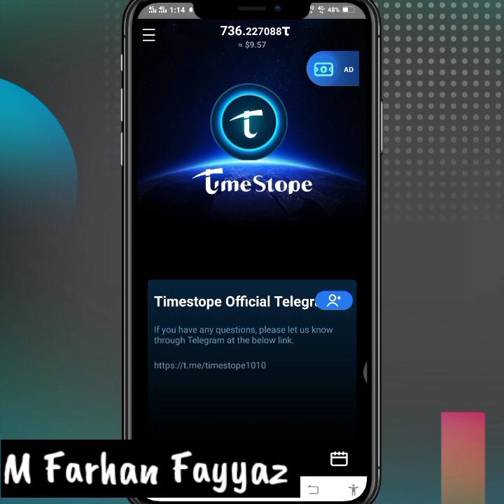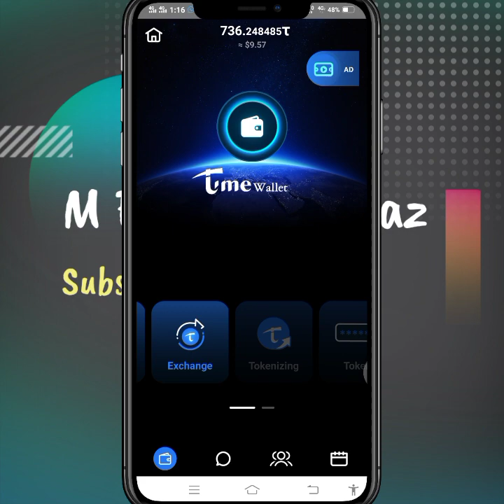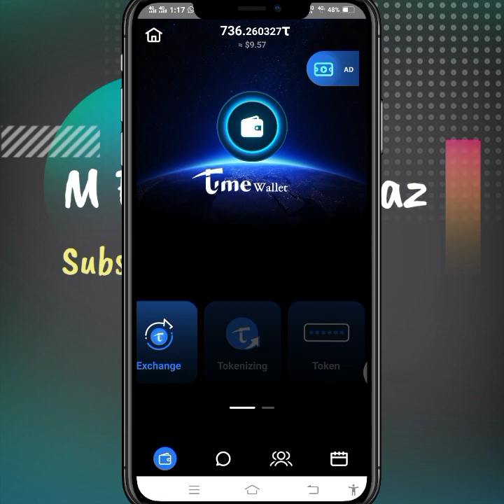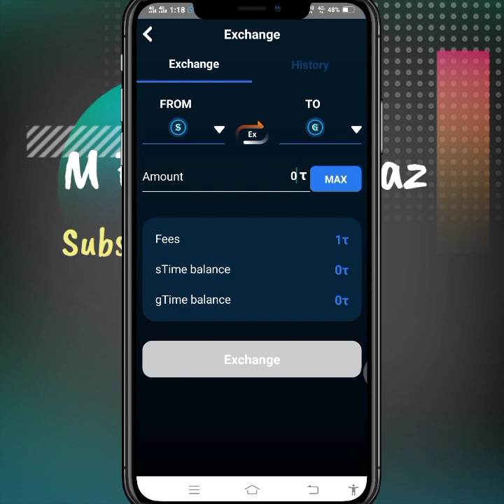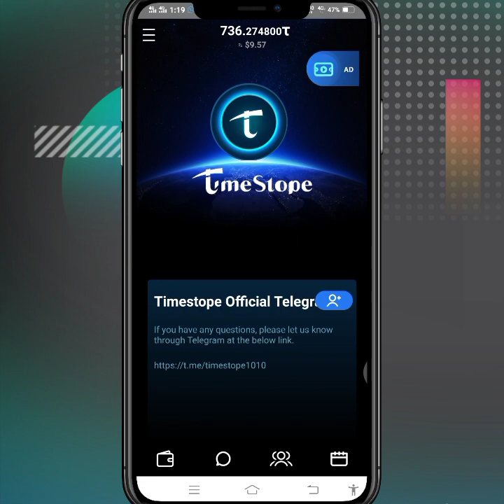How to fullfill TimeStope Stamp book & get your attendance score | earn money online from timestope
Joining Link

[SPECIAL MESSAGE FROM TIMESTOPE WITNESS]

You have just received an invitation code from user farhan78600.
Let join TIMESTOPE right away to gain TIME coins by s your time.

Tips & Tricks
Game Tips
Facebook Tips
Facebook Page Tips
Instagram Tips
Twitter Tips
Hacking Tips
Social Media Tips &
etc.